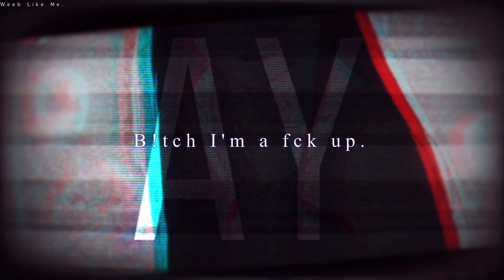Nightcore » Never Satisfied [LV]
Song - Never Satisfied Cover by Kade McCuen

Lyrics:

[Intro: Kade McCuen]
I'm still on the run
Oppositions tryna get me
I'm still swervin' 'til I'm done
Won't off the gas until it's empty
All these bitches tryna front
All my exes can't forget me
I still fuckin' hate myself
I still fuckin' can't accept me, yeah

[Post-Chorus: Kade McCuen]
Bitch, I'm a fuck up, ayy
It's why I get fucked up, ayy
Yeah it's why I get fuckеd up, yeah

[Refrain: Kade McCuen]
I wish to want a simple life (Littlе bitch)
I'm mad, I can't be satisfied (ya ya ya)
I fuckin' snap, and they all ask me why (yeah)
I chase the bag and then another high (Little bitch)

[Verse 1: Kade McCuen]
Spent a lot of my time waitin'
Fucked up, still tryna figure how to face it, uh
Got better vision like LASIK
Fuckboy, get the fuck outta my face, bitch, rah
Gunnin' for the top, I'm sprayin'
Full metal shots, don't miss, I take 'em, uh
Never really cared if I'm famous
I make real shit while you just fake it

[Verse 2: Kade McCuen]
You don't really wanna know the way, everything i say
Everything you wanna do to me
I don't really think you understand, everything i've planned
I know that you thought you were the man
Nobody wanna waste their time, find someone you can recognize
I'm okay honestly i'm fine, just lied to you with that last line

[Pre-Chorus: Kade McCuen]
Time for everybody else to go now
I don’t really wanna make a show
Out of how mentally out of control I am
Don’t stand too close

[Post-Chorus: Kade McCuen]
It's why I get fucked up, yeah

[Refrain: Kade McCuen]
I wish to want a simple life (Little bitch)

[Bridge: Kade McCuen]
Thought it was over, but your wasted mind
Thought i was nothing, but a waste of time
Finally rewrite the way i rhyme
I don't have time to fight my own self 'cause i'm
Teetering closer to the edge, it's like
The whole world is pinned against me
I don't really wanna be the bad guy this time
Just jump and save the ending

[Chorus: Kade McCuen]
I still fuckin' can't accept me

[Refrain: Kade McCuen]
I'm mad, I ca
n't be satisfied (ya ya ya)

[Outro: Kade McCuen]
Bring the bag in...

Genre - Pop
Released - 2021
Album - Never Satisfied

Photo: Original Character by u